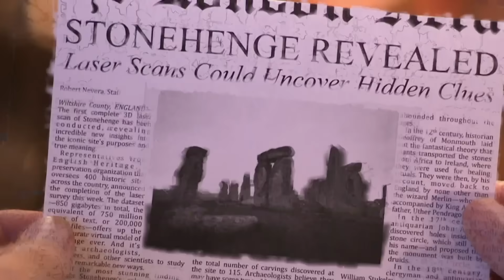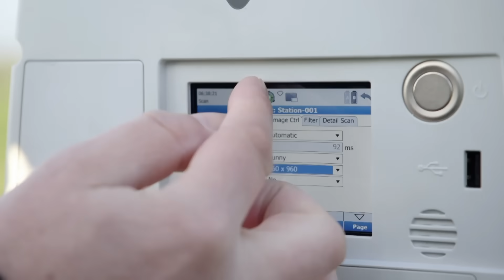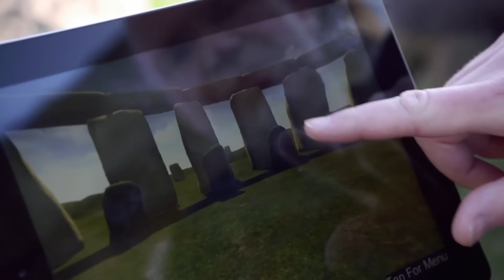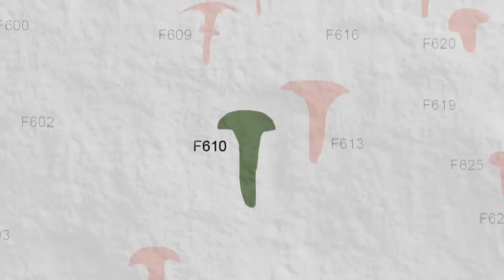Josh Gates Scans Stonehenge With $250,000 Mapper | Expedition Unknown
Josh Gates travels to Salisbury, England to learn more about Stonehenge and scan it with a laser mapper worth $200,000.